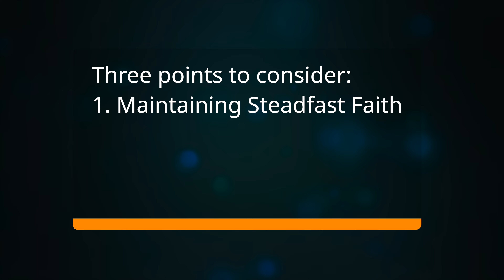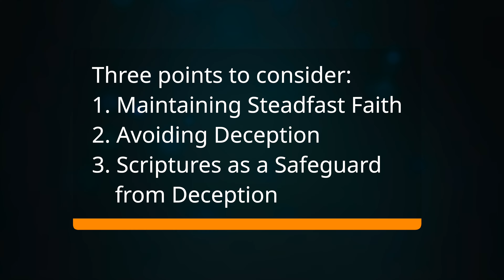Lesson 12 - Friday - Further Thought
Why is an understanding of last-day events so important in the coming crisis? How are the Scriptures a safeguard from deception?